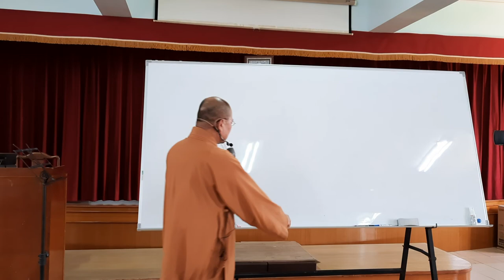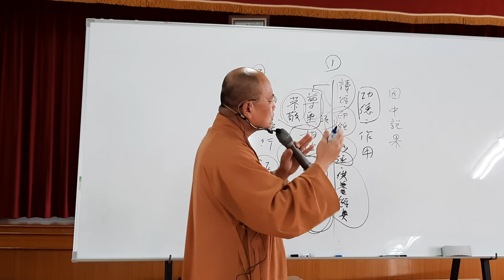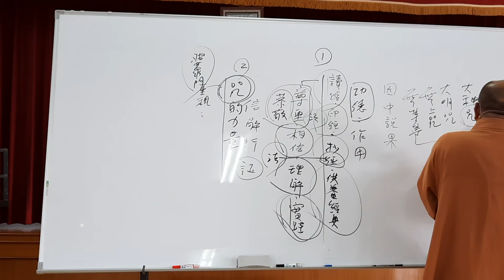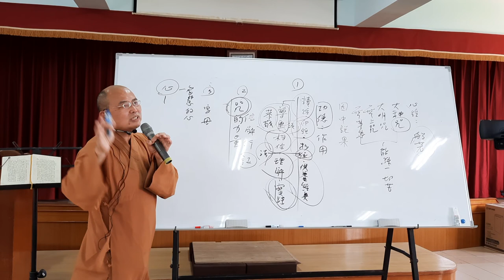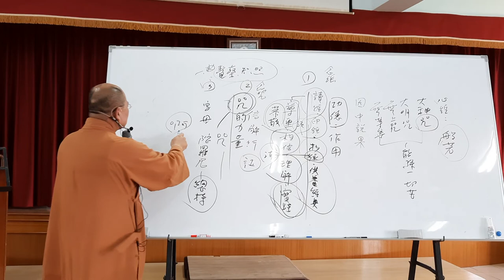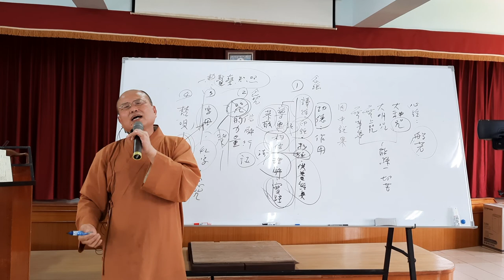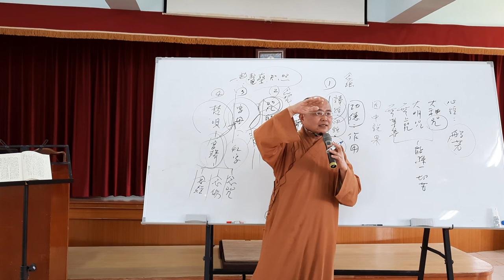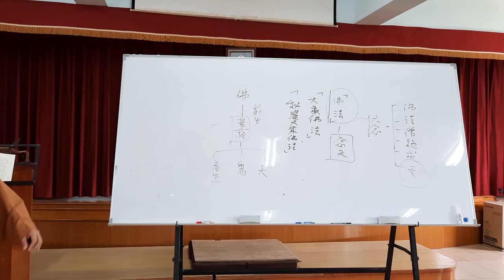印度佛教思想史~第011講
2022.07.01~音質斷斷續續的，請見諒。盡量改善中